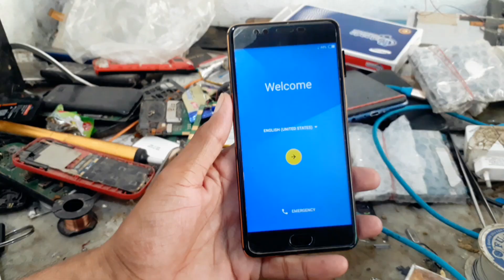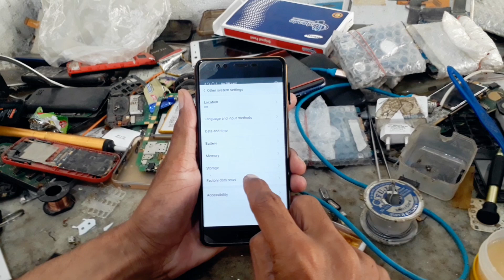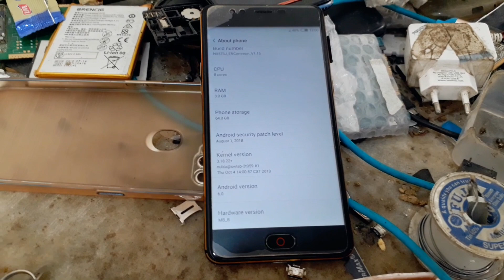nubia M2 lite Android 6.0 frp bypass || Model: NX573J Google account Remove without Pc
Nubia M2 lite Google account forgot.
NX573J Google account remove without Pc.
Nubia M2 lite Android 6.0 frp bypass without Pc.